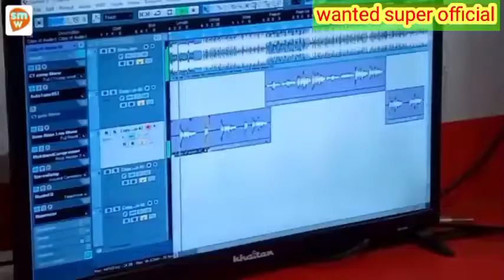sonpapri#bhojpurivideo funny manimeraj wanted super point#jharfuk